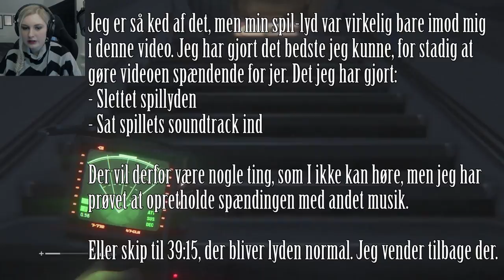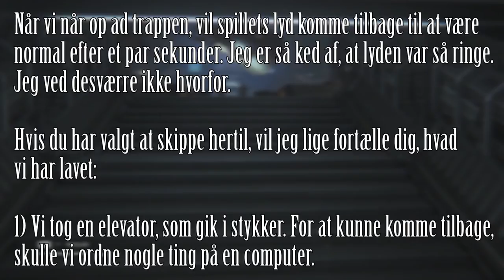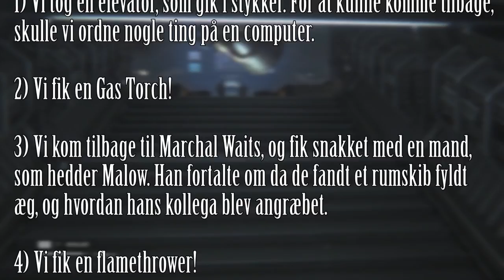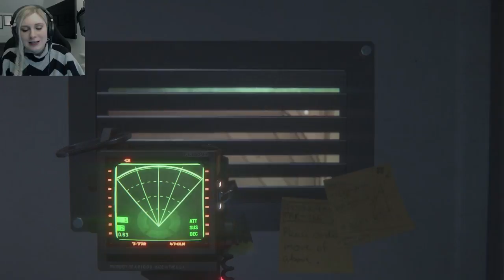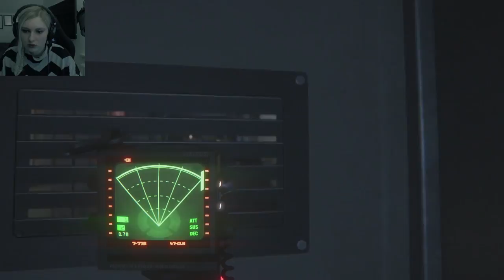Marlows fortælling! // Alien Isolation #7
(ﾉ◕ヮ◕)ﾉ*:･ﾟ✧ ÅBEN FOR INFORMATIONER
★ VIGTIGT! LÆS DET HER:

Jeg er så ked af, at mit optagelsesprogram valgte at ødelægge lyden på over halvdelen af denne optagelse. Jeg har gjort det bedste jeg kunne, for stadig at gøre videoen spændende for jer, ved at slette den ødelagte lyd og sat spillets soundtrack ind i stedet.

Hvis I ikke kan holde det ud, så skip videoen til 39:15, der er spillets lyd helt normal.

★ SPOILER:
Det vi har lavet i den tid, hvor lyden ikke fungerede:

1. Vi tog en elevator, som gik I stykker. Vi skulle ordne nogle ting på en computer, for at kunne komme videre.

2. Vi fik en Gas Torch!

3. Vi kom tilbage til Marchal Waits, og fik snakket med en mand, som hedder Malow. Lyden i hans klip er også normalt, det kan I se ved 17:26. Kort fortalt, så ser vi historien om, hvordan de fandt et rumskib, fyldt med æg, og hvordan hans kollega blev angrebet.

4. Vi fik en flammekaster!

Det er blevet tid til tredje etape af min Fright Night serie, som vil køre over hele Oktober. Og nu er det blevet tid til intet mindre end: Alien Isolation!

Følg med i mit liv på Snapchat:
Trendniq